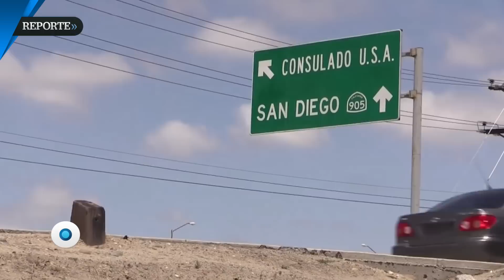Ciudades resistencia | Reporte Indigo 1196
Desde Tijuana a Reynosa, desde Ciudad Juárez hasta Nogales, se está conformando un bloque de ciudadanos y activistas para protestar contra la política migratoria que impulsa el presidente de los Estados Unidos, Donald Trump